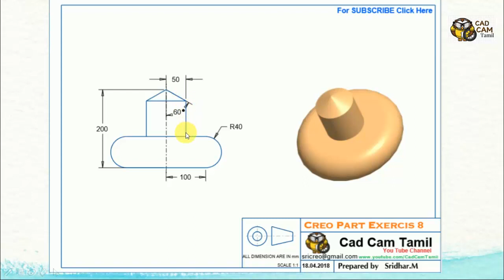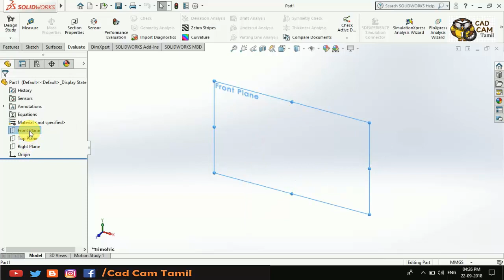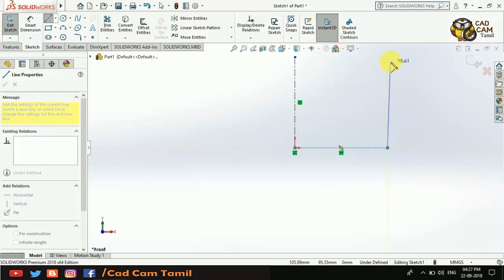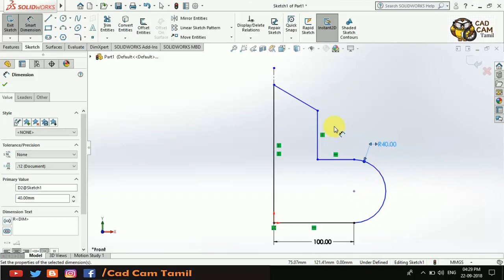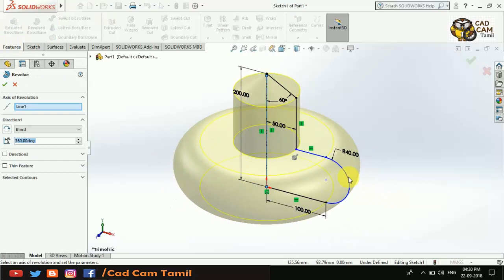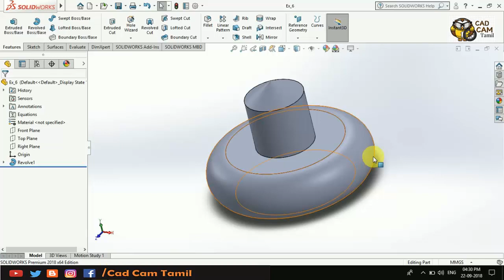Solidworks | Tamil Tutorial 22 | Part Ex_6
THANK YOU ALL for your support...